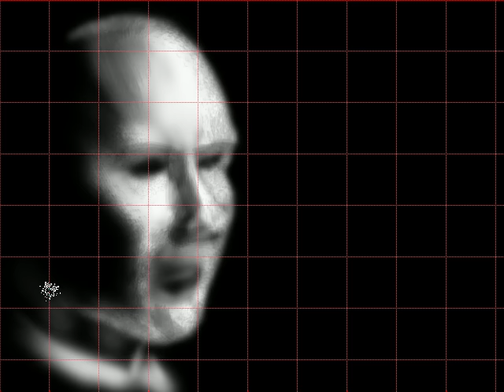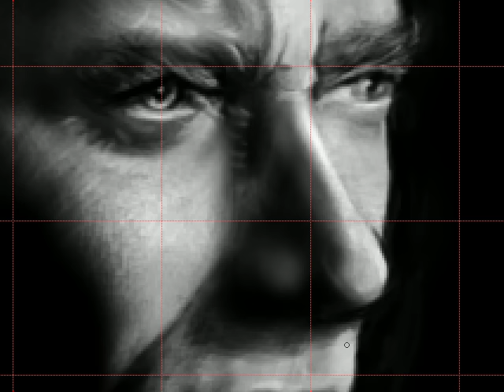Clint Eastwood Speedpainting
Hommage á Clint Eastwood.